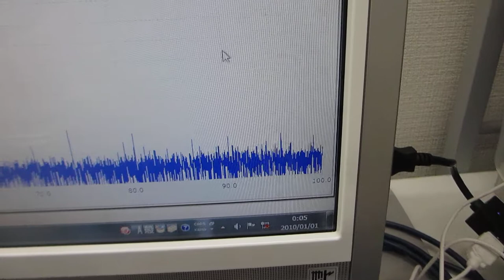水槽表面（超音波洗浄・攪拌・・）の表面改質（応力緩和・均一化）技術